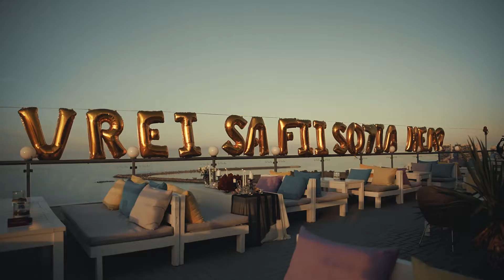Cerere în Casatorie Constanta/Mamaia/România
Am avut parte de tot soiul de emoții pentru acest cuplu.
Gabriele, un tânăr din Italia și-a cerut iubita de soție la stațiunea Mamaia.

Chiar dacă au împreună doi copii superbi, acest lucru nu i-a împiedicat să treacă prin magia momentului unei cereri în căsătorie!
Tânăra originară din România a fost cuprinsă de cele mai frumoase emoții, iar noi am fost martorii la încă o misiune îndeplinită marca echipa „Cereri în căsătorie”.
Dacă tu tot îți dorești să îți surprinzi iubita cu o cerere în căsătorie în afara țării, nu ezita să ne contactezi!